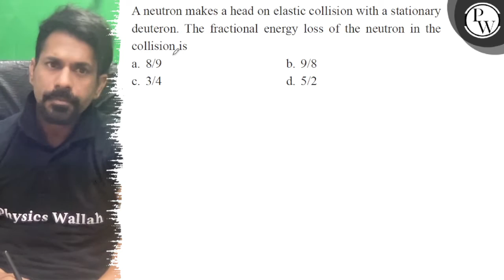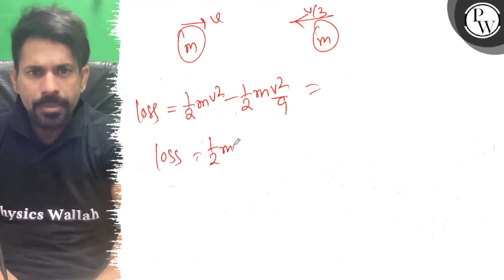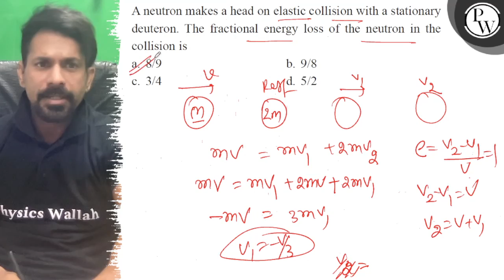A neutron makes a head on elastic collision with a stationary deuteron. The fractional energy los...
A neutron makes a head on elastic collision with a stationary deuteron. The fractional energy loss of the neutron in the collision is